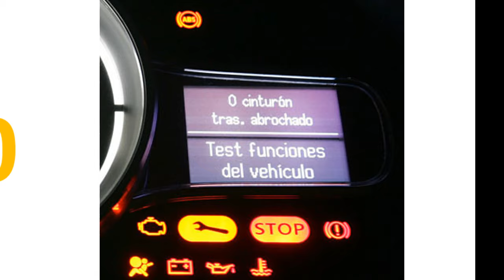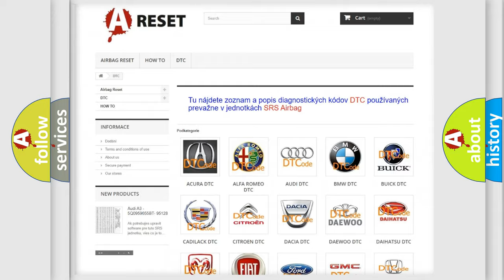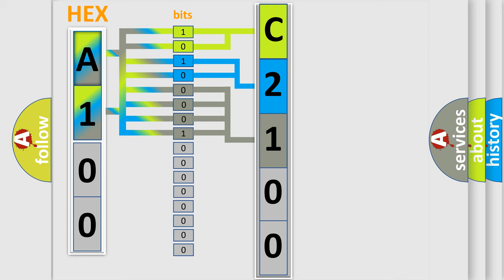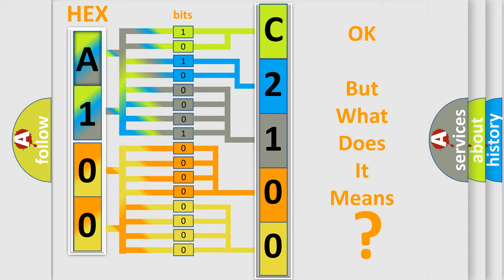DTC Jeep C2100-16 Short Explanation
Contents:
0:21 Basic DTC analysis according to OBD2 protocol standard.
1:48 Insight into programming
2:58 A diagnostically understandable description of the Diagnostic Trouble Code
3:05 Basic error definition

Make:
Jeep
Code:
C2100 16
Definition:
SRS Left Curtain Airbag Module Circuit
Description:
Left side curtain air bag module circuit is shorted between lines.NOTE: On QX56, this is left rear curtain.
Cause:
Check harness and connectors: - circuit is shorted or has defective terminalsLeft side curtain air bag module.Diagnosis sensor unit
Failure Type: